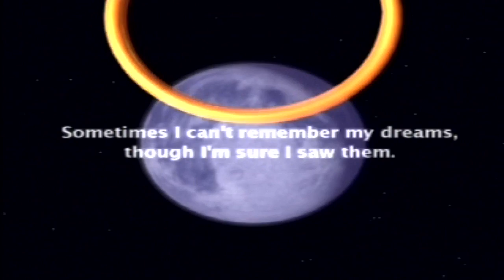KLONOA DOOR TO PHANTOMILE (ps1) intro and gameplay first chapter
uno de mis favoritos plataformas 2.5 D como solia llamarse, pero era solo una combinacion de 3D y sprites como el resident evils de ps1. pero con un final super triste ...XD